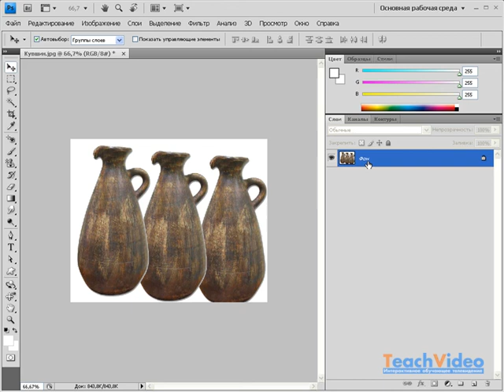Работа со слоями в Photoshop CS4 (10/45)